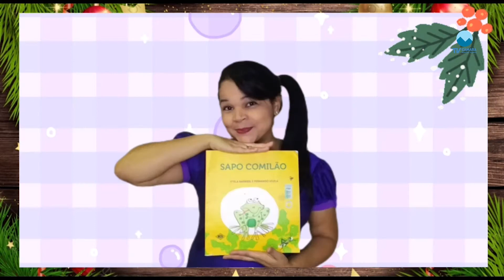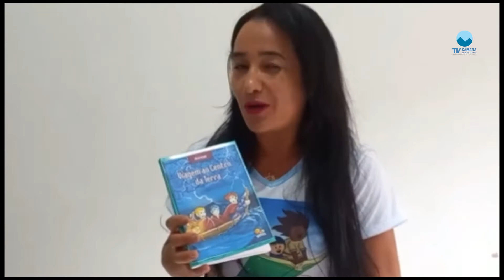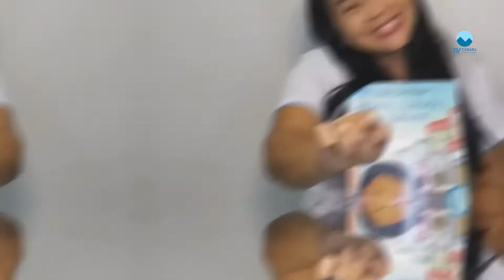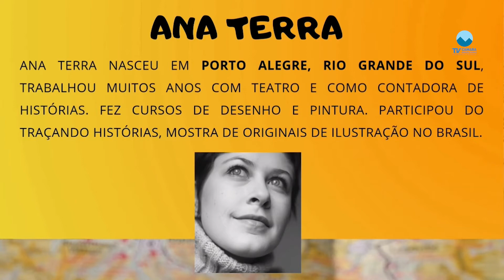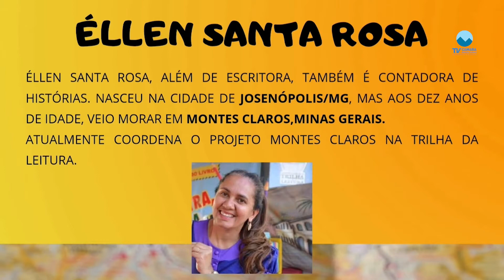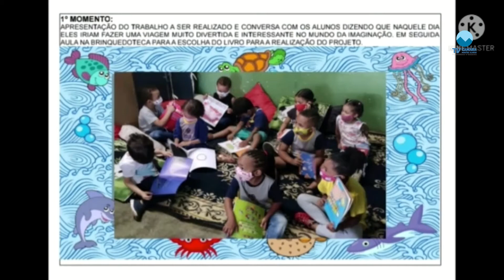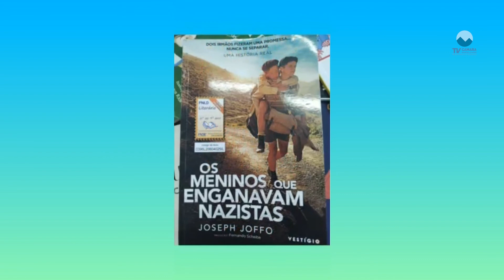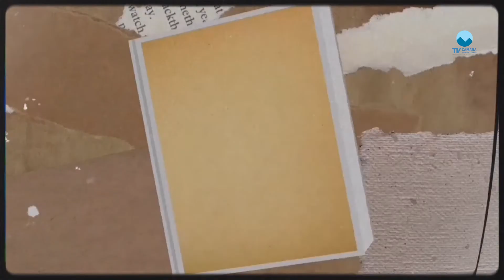Trilha da Leitura 06